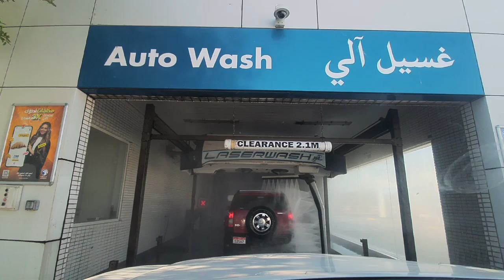Auto Car Wash